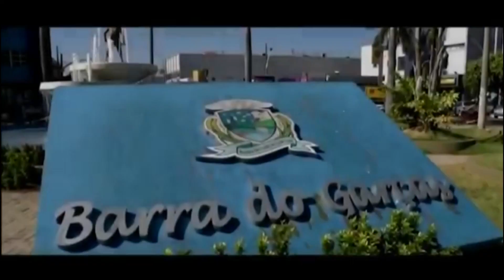Campus Barra do Garças - sede do JIFMT 2019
Campus Barra do Garças foi escolhido como a sede do JIFMT 2019.